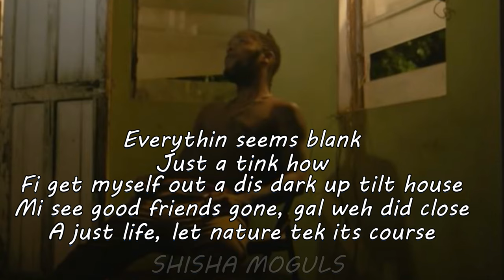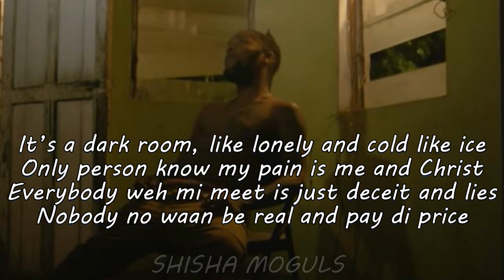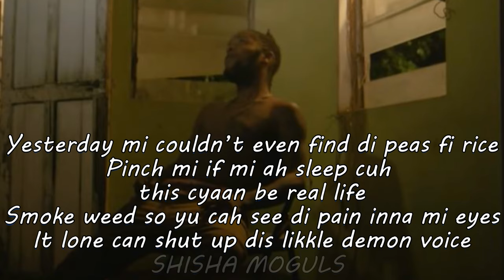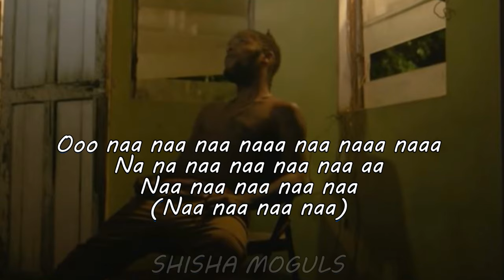Shane O - Dark Room Lyrics (2022)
Nuff respect to Shane O ...massive tune...Tried our best to transcribe